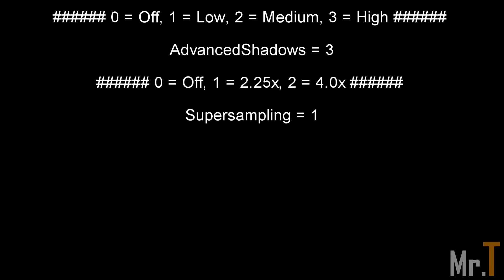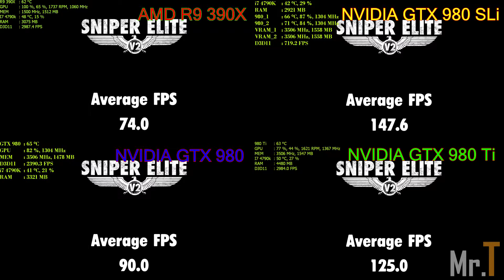Battle - R9 390X Vs GTX 980 Vs GTX 980 Sli GTX 980 Ti - Sniper Elite V2 Benchmark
In this short video show the performance of the Amd R9 390x, and Nvidia GTX 980 and the GTX 980 Ti in the Sniper Elite V2 Bennchmark.

Specs:
CPU: Intel i7 4790K @ 4.5GHZ
MOBO: Asus Maximus VII Ranger
RAM: Gskil Trident X 16 GB DDR3 2400MHZ
VGA: Gigabyte R9 390X G1 Gaming 8GB
VGA: Msi GTX 980 Gaming 4G
VGA: Gigabyte GTX 980 Ti G1 Gaming 6GB
PSU: Corsair AX 760
CASE: NZXT Phantom 630 Black
SCREEN: Asus Rog Swift 2560x1440 @ 144Hz Gsync

I answer any questions as soon as possible .

Neste pequeno video mostro o desempenho da placa Gráfica Amd R9 390X e da GTX 980 e da GTX 980 Ti no Benchmark do jogo Sniper Elite V2.

Qualquer dúvida respondo o mais rápido possível.

Obrigado